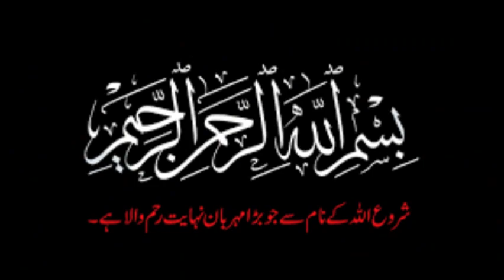"Surah Hud" || Ruku vii || part 2 || With It's Urdu Translation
Asalaam-ul-Alikum Viewers..

In this video I will Recite Surah Hud's Ruku No. vii part 2 with urdu subtitle in my voice.. So if you are new to my YouTube channel than please don't forget to subscribe my channel with Bell icon... Thank you.

Surah Hud Ruku No.vii part 1 Qirat in voice of me with urdu subtitle Video Link:-